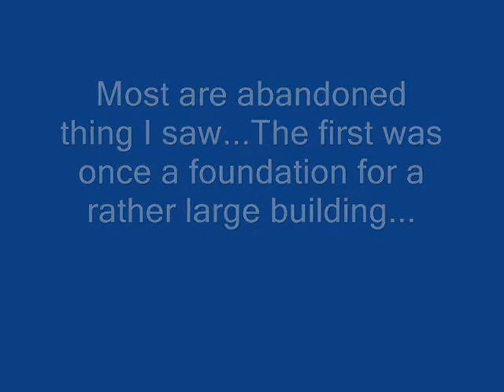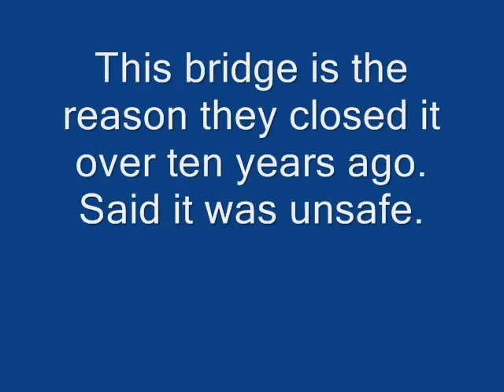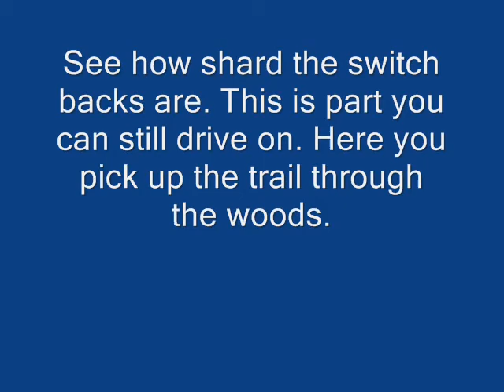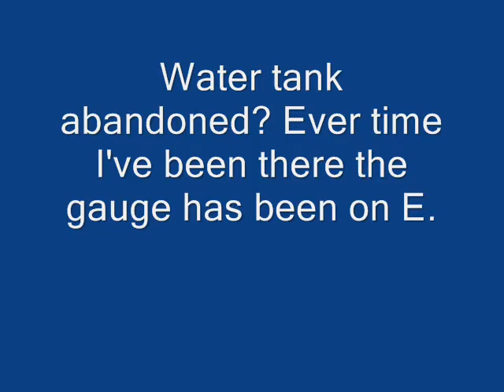Abandoned things.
Took these while hiking a trail in Roanoke va.. This is a trail on Mill Mountain.
There should be music now. Had to pick from You Tubes crappy selection. Song runs out before the end.
Please rate and comment. This will help me when I make future videos. thanks